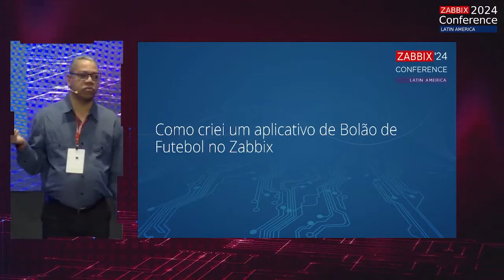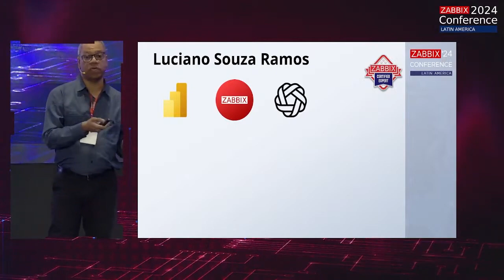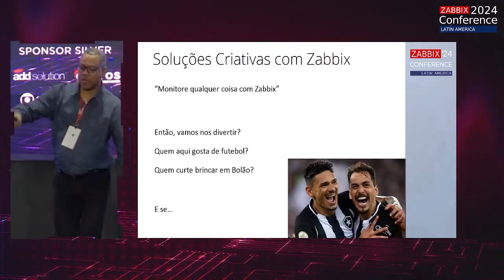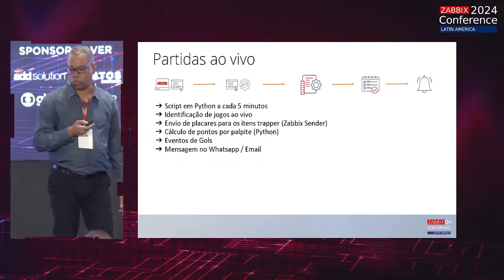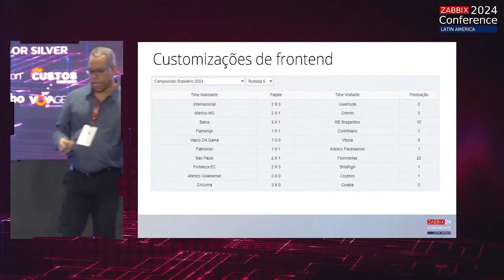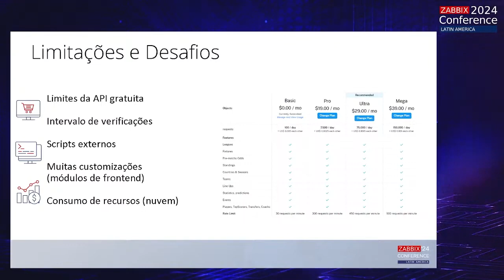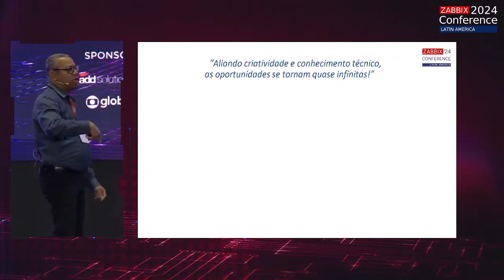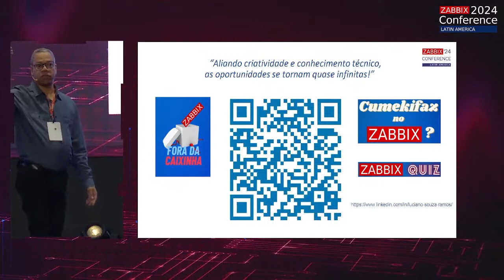ZCL2024 - Luciano Ramos - Lightning talks: Como criei um aplicativo de Bolão de Futebol no Zabbix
Palestra realizada na Zabbix Conference Latam 2024, com a presença de:
Luciano Ramos, Consultor, Monitoragindo - Soluções Inteligentes, Brasil

A ZabbixConferenceLatam2024 aconteceu entre os dias 7 e 8 de junho de 2024 em São Paulo – Brasil.

X/Twitter em português: @zabbix_br
X/Twitter em espanhol: @zabbix_latam
Facebook em português: Zabbix Brazil
Facebook em espanhol: Zabbix Latam